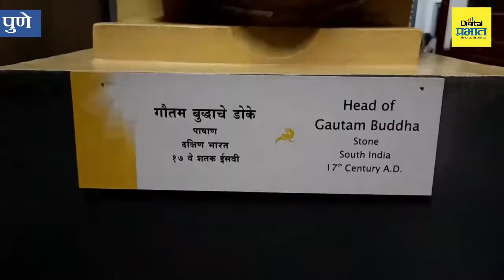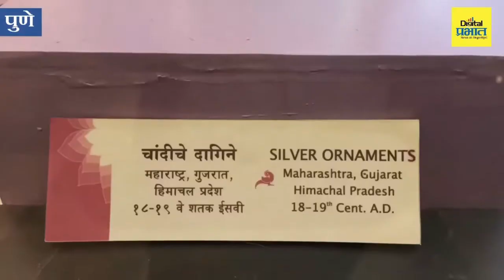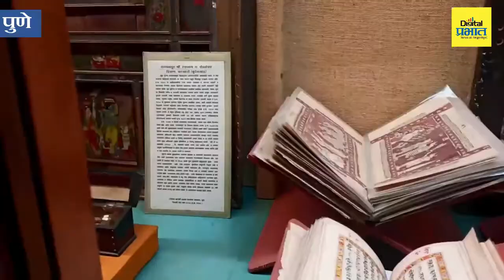बाराशे वर्षांचा लोकजीवनाचा ठेवा ; पुण्यातील केळकर संग्रहालय || RAJA DINKAR KELKAR MUSEUM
ऐतिहासिक वस्तूंचा खजिना एकाच छताखाली तुम्हाला पुण्यातील राजा दिनकर केळकर संग्रहालयात पाहायला मिळेल.